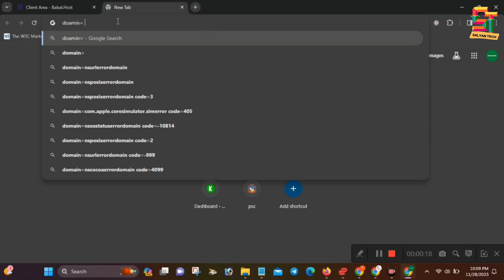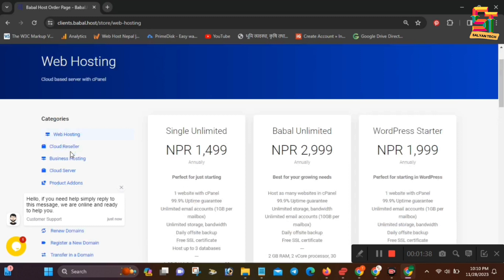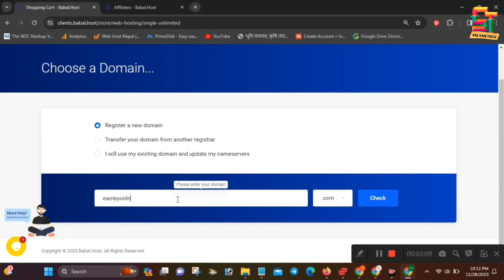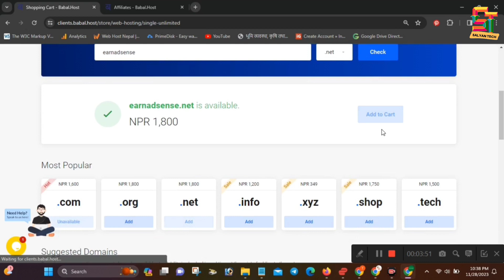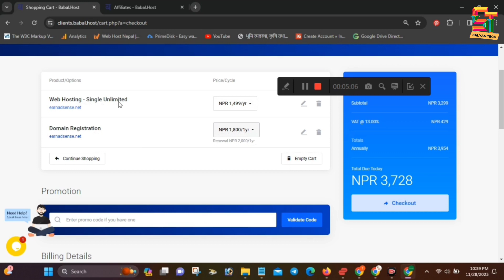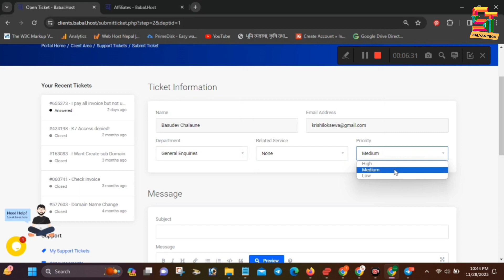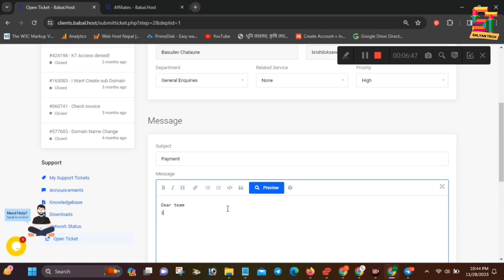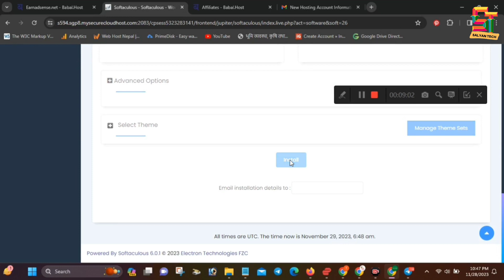Make a Website and Earn Money in Nepali - Full Detail Video - Salyan Tech